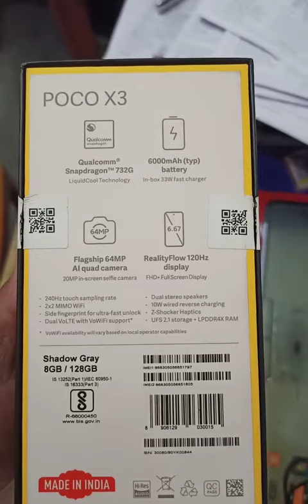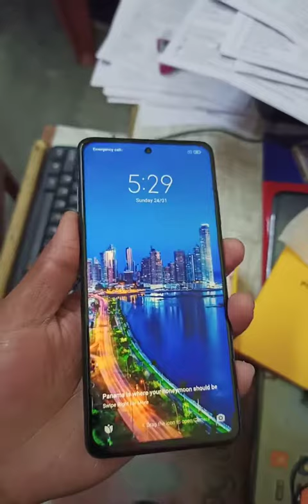Poco X3 (8/128 Gb) On Flipkart/Only Rs.15000/Flipkart Offer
दोस्तों आज की इस वीडियो में मैंने फ्लिपकार्ट के द्वारा poco X3 8/128 gb न्यू मोबाइल केवल 15694 रुपए में मंगाया है फ्लिपकार्ट पर एक ऑफर चल रहा था जिससे काफी पैसे कम हो गए धन्यवाद

My mic...
My camera.
My Tripod..
My green screen...
My smart Phone.

Friends, you keep supporting me like this, I will keep bringing videos for you